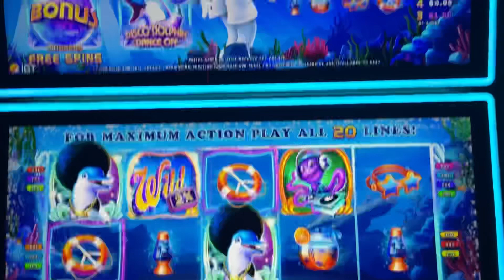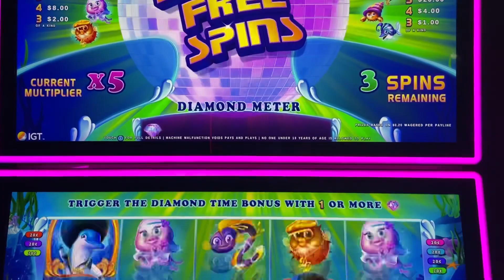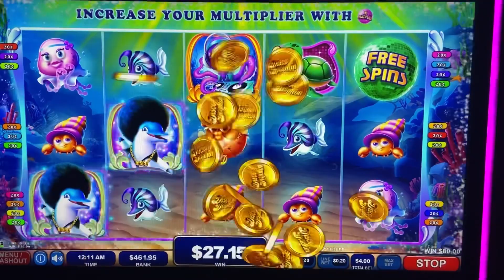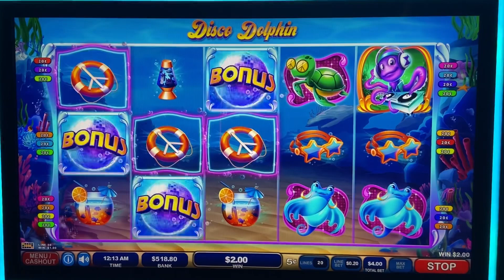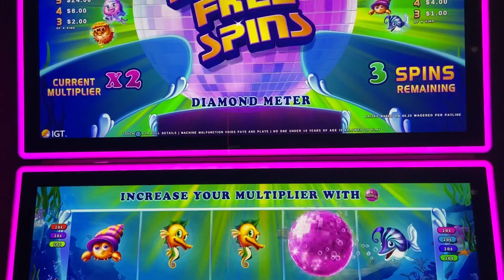Let a Stranger Picked my Bonus!!! Disco Dolphin Bonuses!!!